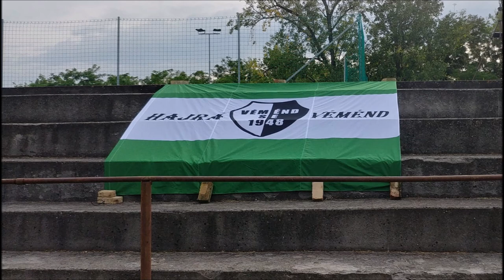Hétvégi Zajongás-Véménd KSE Induló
Véménd KSE csapatának indulója.

Zene: Hétvégi Zajongás
Szöveg: Ravasz Márk, Zimmer Zsolt, Márton Viktor